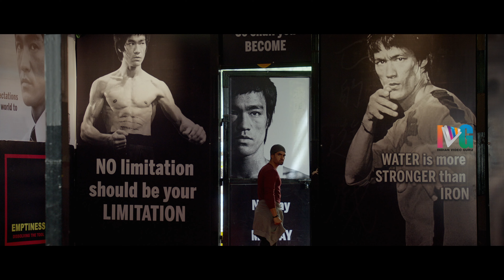RGV's LADKI Movie Best Fight Scene | Pooja Bhalekar | Ram Gopal Varma | 2022 Latest Tamil Movies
RGV's LADKI Movie Best Fight Scene on Indian Video Guru. RGV's Ladki 2022 Latest Movie starring Pooja Bhalekar, Miya Muqi, Abhimanyu Singh, Tianlong Shi and Malhotra Shivam. Directed by Ram Gopal Varma. Produced by Jing Liu, Naresh T, Sridhar T and Ram Gopal Varma. Music by Ravi Shankar.